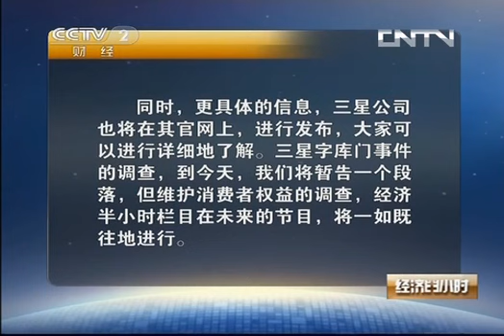经济半小时- 《经济半小时》 20131023 我的养老床位在哪里？